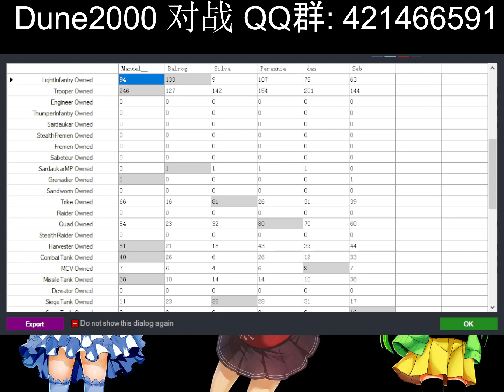2023-09-16 Pere(H) Seb(A) Silva(H) vs Manuel(A) Dan(H) Balrog(H)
Download and play Dune 2000 Gruntmods Edition:
After installation, open "cncnet5.exe" to play multiplayer games.